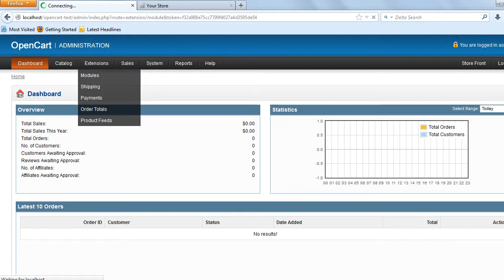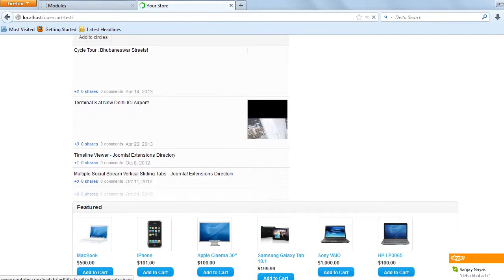Google Plus Opencart Module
Its a nice Google Plus Module to show your Google Plus friends and activity. The widget allows you to show the visitors of your blog or website that you have a Google+ account. Highly configurable and backed with a 24x7 Customer Support package. This module is cross browser compatible and works on all the modern browsers. Bug Free and works great! This Opencart Module is compatible with 1.5 X.X. The Downloads Access and Extension Support is valid for 6 months from the date of purchase.